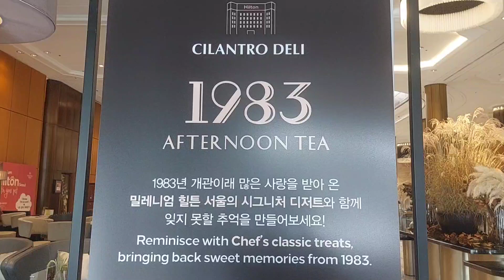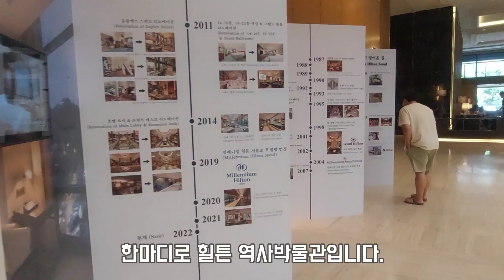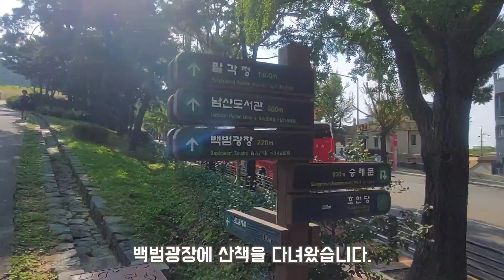남산힐튼호텔 서울 내일 운영 종료되는 호텔에서 마지막 호캉스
추석 명절이 이번엔 좀 길었죠.
명절 지내고 밀레니엄 힐튼 서울 호텔로
호캉스를 다녀왔습니다.
명절 보내느라 몸이 좀 힘들었던것도 있었지만
힐튼을 들어가자마자
기분이 좀 이상해지더라구요.
이런 큰 곳이 역사속으로 사라질것을 생각하니
아쉬운 마음도 들고
분위기도 차분해지는것 같았습니다.
힐튼에서의 마지막을
여러분과 함께 추억합니다.
다른 건물이 세워져도
이 영상을 보고
힐튼을 기억할 수 있도록.